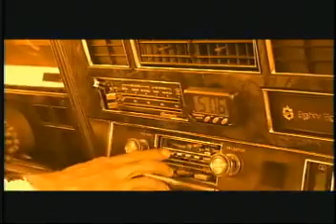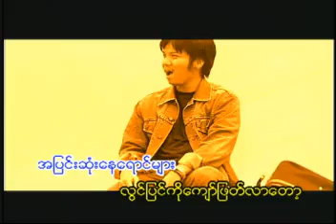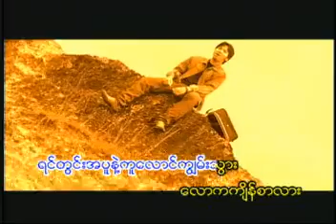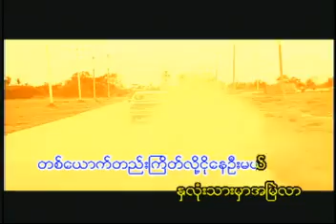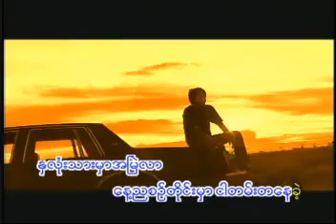အလင်းအိပ်မက်ပျောက်ဆုံးချိန် အဲလက်စ် (2002) Music Video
အလင်းအိပ်မက်ပျောက်ဆုံးချိန် Music Video (VCD)
တေးရေး အယ်လ်ဒီ
တေးဆို အဲလက်စ်
အပြာရောင်နေ့ရက်များ Album (2002)